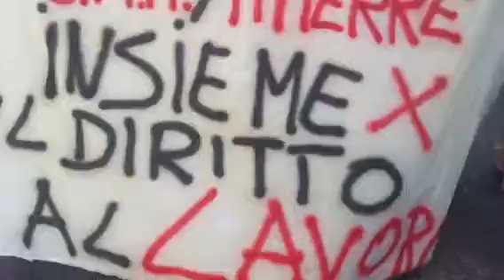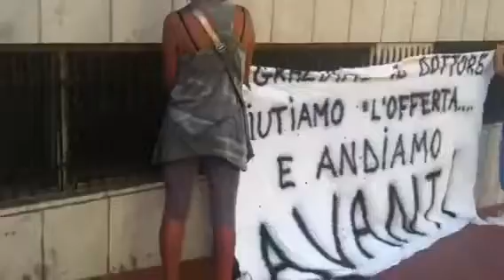ITR, Isernia. I LAVORATORI in Prefettura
Incontro in Prefettura per la vertenza Itr. Bianchi contestato? Ma chi ha voluto e cercato Bianchi? La politica e i politici molisani che responsabilità hanno?